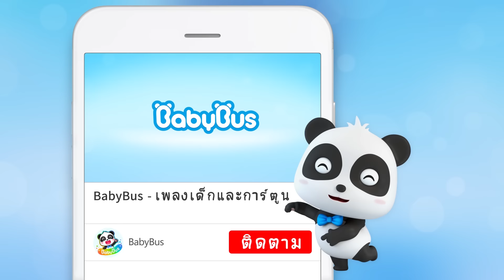ไม่กลัวที่จะกินยา | ยาวิเศษผู้พิทักษ์ | การ์ตูนเด็ก | เบบี้บัส | Kids Cartoon | BabyBus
การกินยาเม็ดในครั้งแรกเธออาจจะไม่ชิน หรือบางครั้งยาน้ำอาจมีรสขมหรือไม่อร่อย แต่มันดีต่อสุขภาพของเธอมากๆนะ เพราะฉะนั้นถ้าเธอต้องกินยาให้กินอย่างตั้งใจล่ะ

BabyBus—เพลงเด็กและการ์ตูน ►

เพลงเด็ก nursery rhymes in English, canciones en inglés para niños, Comptines en anglais, Lagu-lagu anak berbahasa Inggeris, Musik Untuk Anak, barnvisorna på engelska, Músicas em inglês para crianças, Gyerekzene, Kinderlieder in Englisch, 英文兒歌, Písničky v angličtině, أناشيد أطفال باللغة الإنجليزية, अंग्रेजी में नर्सरी कविताएं, Barnerim på engelsk, Canzoni per bambini in inglese, Engelse kinderliedjes, Piosenki dla dzieci po angielsku, เพลงภาษาอังกฤษสำหรับเด็ก

BabyBus
ที่ BabyBus เป้าหมายของเราคือทำให้การเรียนรู้เป็นประสบการณ์ที่สนุกสนานสำหรับเด็กอายุ 2-5 ปี ด้วยการนำเสนอเพลงเด็กคลาสสิก เพลงสำหรับเด็กและการ์ตูนภาพเคลื่อนไหว 2D และ 3D เพื่อให้เด็กๆได้เสริมสร้างพัฒนาการการเรียนรู้ไม่ว่าจะด้านความปลอดภัย ตัวอักษร สีต่างๆ ตัวเลขและอื่นๆ ผ่านการร้องเพลงและเต้นไปกับตัวละครของเรา มาร่วมสนุกกับการดูวิดีโอของพวกเรากันเถอะ!

BabyBus ช่วยให้เด็กๆ :
- คิดอย่างอิสระ
- สร้างความมั่นใจในตัวเอง
- เคารพผู้อื่น